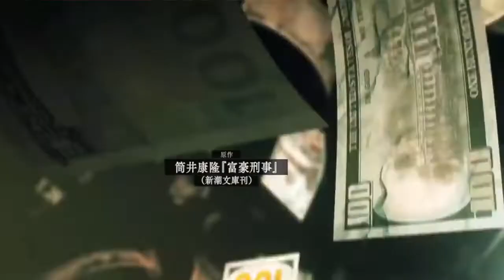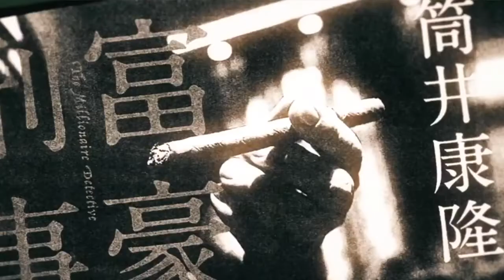The Millionaire Detective Balance: Unlimited | Anime First Impressions